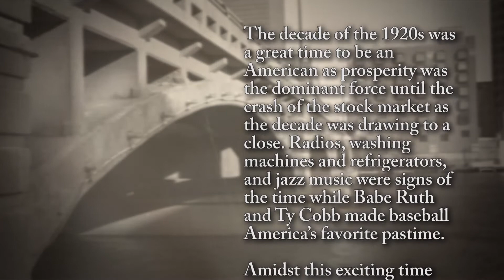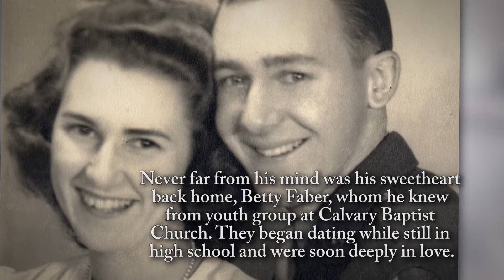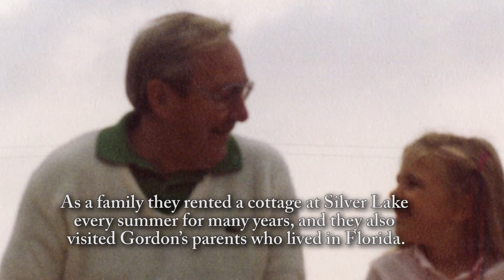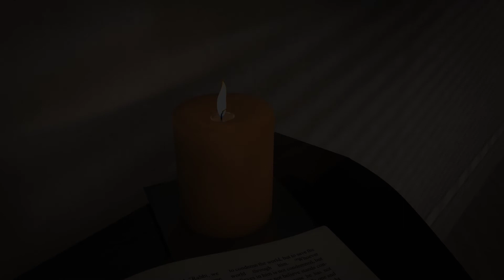Gordon Osbeck - Life Story Digital Video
Life Story Funeral Homes present the life of Gordon Osbeck of Grand Rapids, MI. To read the obituary of Gordon Osbeck, to read the full Life Story, or to leave a memory or comment, please